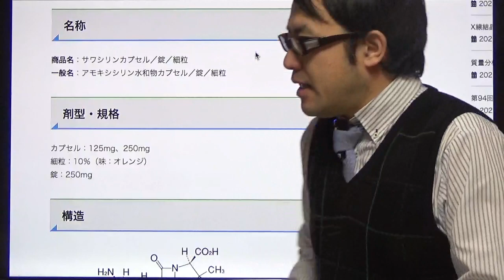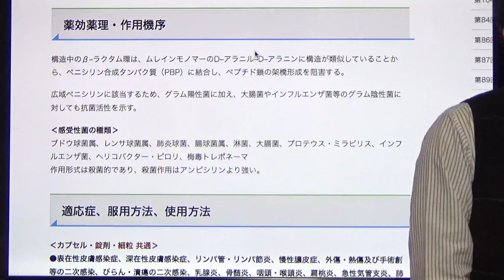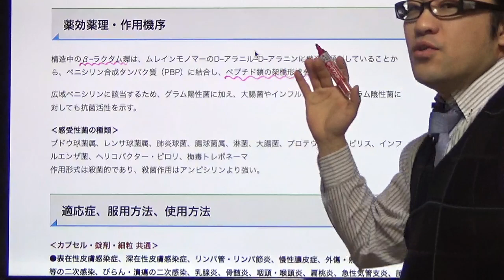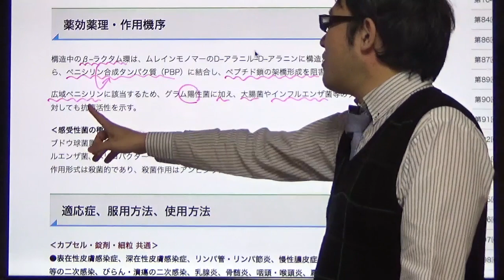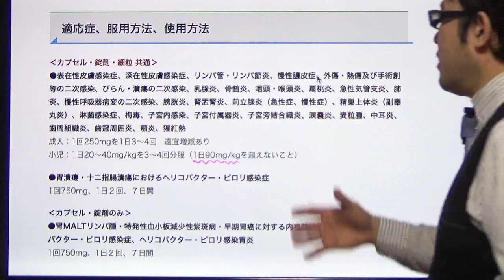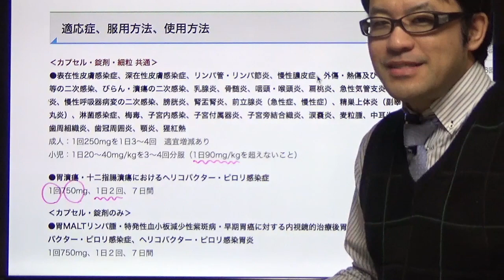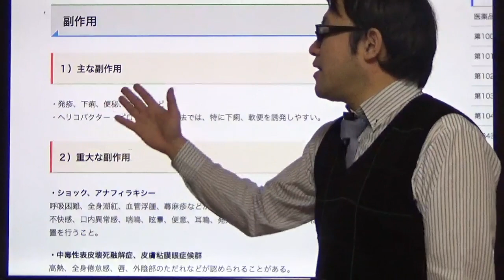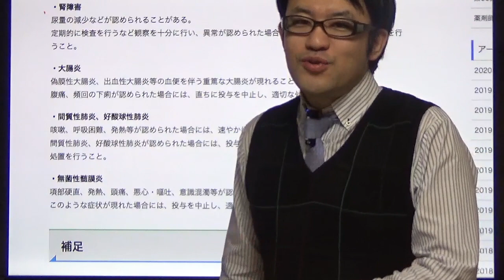サワシリンカプセル／錠／細粒（アモキシシリン水和物）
広域ペニシリン製剤
サワシリン（アモキシシリン水和物）についてまとめました。
本動画については、動画作成時点における情報をもとに作成しています。
医薬品の最新の情報については、最新の添付文書、インタビューフォームにて確認してください。